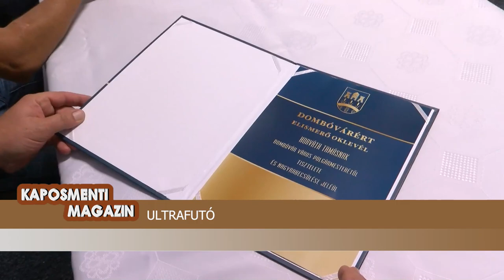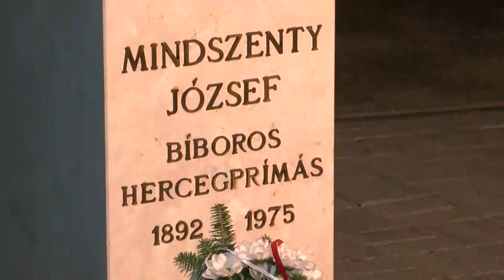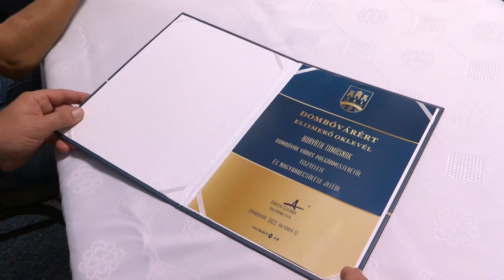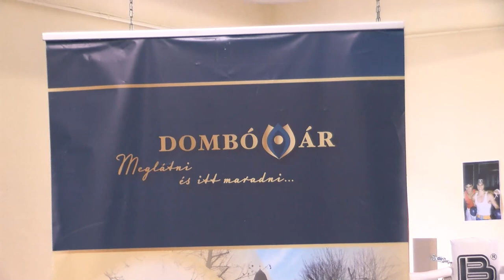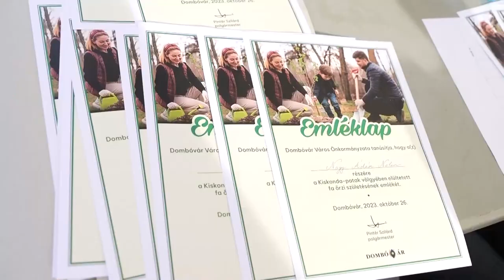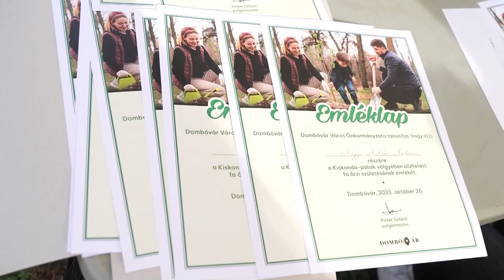Kaposmenti Magazin - 2023.11.07.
Tartalom:
- Újra autót bérelnek a polgármesternek Pécsen – Pazarlásról beszél a polgári oldal képviselője
- Kedvezőbb adózási jogszabályok - A borászokat segíti a változás
- Olyan városvezetés kell, amelyik a Koránnyal képes együttműködni - sajtótájékoztatót tartott a pécsi Fidesz frakció
- Sokszínű tánccsoport - megalakulásának 50. évfordulóját ünnepelte a Fünfkirchen - Leőwey Táncegyüttes

A régió hírei:
- Dombóváron is megemlékeztek a mártírokról - Hatvanhét éve kezdődött a szabadságharc leverése
- Horváth Tamás dombóvári ultrafutó hazatért - az amatőr sportoló 246 km-es ultramaratoni futóversenyen vett részt Görögországban
- Fát ültettek a babáknak - 34 dombóvári család kis polgára kapott csemetét a városban
- Táncos előadás, születésnapi köszöntések – Idősek Napját tartottak Kocsolán